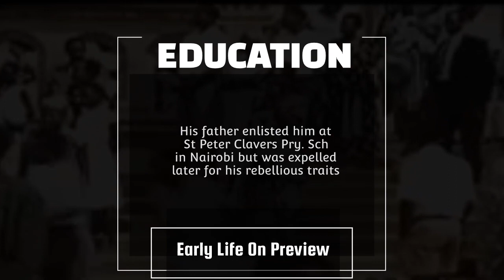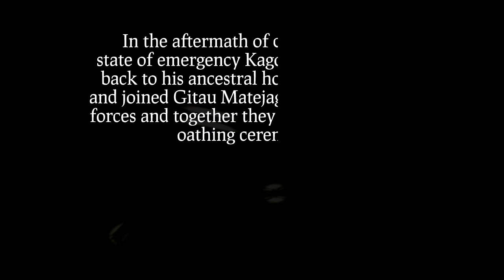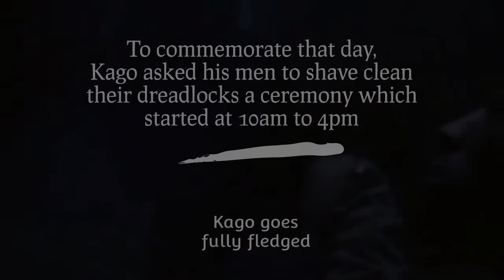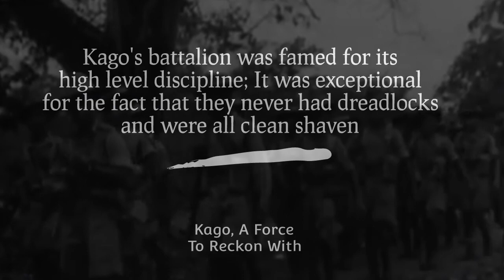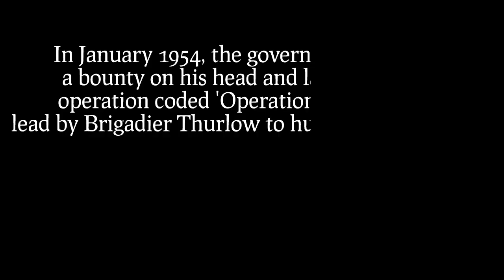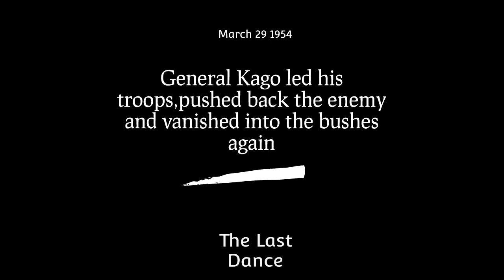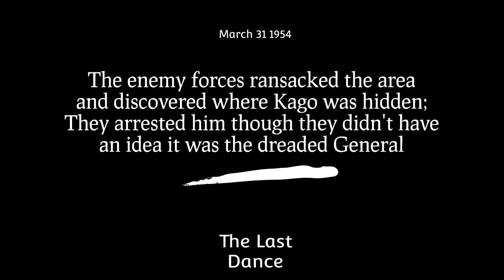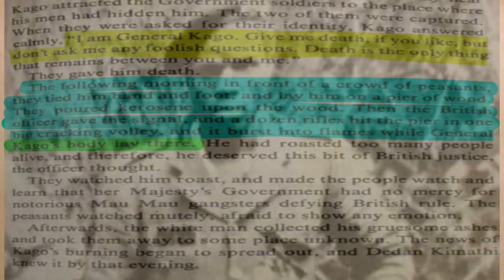“I Am General Kago”;Interesting Details About The Dreaded Maumau General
On 28th March 1954, in response to a Mau Mau woman scout who had intelligence report that the British Forces were mobilizing to provide back up to KAR post in Kandara which was being shelled by Mau Mau fighters, the brave General Kago calmly replied to her

 “Maitu ndukamake, reke moke nimekumenya njitagwo Kago Wa Mboko, mutongoria wa mbutu cia wiyathi Murang'a, guku maitu ni gwitu nyakeru ni ageni”

General Kago was born Cege Wa Kariuki sometime around 1919 in Rwathia, Iyego Location 12 of Fort Hall and rose to be the most brave, one of the best war strategists and tactician the armed struggle for freedom had.

In 1939 Cege was drafted to the Kings African Rifles where he travelled across Europe, Middle East and Asia fighting along the allied forces on the British front  where he gained real time war strategies from his masters, he was lucky enough to come back home alive after the world war and settled in Nairobi and in 1946 he engaged as a newspaper vendor for the radical KAU party until early 1953 where he moved to the Rift Valley and lived as a squatter on a settler farm where he and many Kikuyu's who were alienated from their lands were greatly oppressed, Cege undertook the Mau Mau oath and joined the MbuRu Ngembo(Mbutu cia Ruguru) Battalion secretly before they were repariated back to Kikuyuland on the aftermath of declaration of state of emergency in late 1952.

With his war charisma, Cege was able to create his own battalion operating in Murang'a and parts of Kiambu, the battalion was part of the Iregi Army of Murang'a which had other Generals    namely; Gitau Matejagwo, Ihuura Kareri, Nyoro Kiragu and lead by Gen. Macharia Kimemia.

 General Kago's battalion choose to fight on the front end and at rare occasions went hiding into the forest, his battalion was also largely independent from Dedan Kimathi's battalion although both Generals Kago and Kimathi maintained close communication and Kago would attend KLFA meetings chaired by Field Marshall Dedan Kimathi.

General Kago was a fine fearless fighter who would carry out attacks on the enemy with precision and would march his battalion in broad daylight carrying high the MauMau flag, his prowess also earned him other names including General Makanyanga and General Kiharagania.

Here are some of the most memorable raids planned and lead by the legendary General Kago which made the British celebrate the news of his demise, he was so good that the British nicknamed him the Black Napoleon!, he rose to full prominence after the death of his comrade General Matejagwo in December 1953

29th April, his battalion attacked Rwathia home guards post and around 16 enemies were eliminated and the post levelled just to what the Levellation army stood for later in 1954, his men again attacked and killed Rwathia's chief and dozens of loyalist and hoisted Mau Mau flag on the post

On 2nd June during the coronation of Queen Elizabeth Gen Kago stagged widespead attacks to coincide with the event, Kiruri Ichichi and Githambo were successful raided and shelled.

June 27 1953,he lead his battalion and raided Muriranja camp in upper Mugoiri and all the enemies were wiped out,they released all prisoners held there

July 20 1953, his contingent ambushed a British convoy about to enter the Aberdare forest to arrest Dedan Kimathi and killed 4 soldiers and seriously injured Davidson Stanley a soldier of fortune

August 20 '53- Attacked Gacarage-ini post for the second time and completely shelled it killing 10 enemies

June 9 '53,  Ambushed an enemy convoy in Loc 2 at Kandenderu center and wiped out 10 enemies

He engaged British forces in Gatamaiyo Location in Kiambu and his men managed to kill 9 enemies and went on to torch their camp and took away with their ammunition

In Feb 1954, his battalion attacked and destroyed a power station that lit Fort Hall town and would after a few days kill the D.O of Mihuti area.

In a nutshell, around 5th March, General Kago received additional 150 fighters and together with his battalion of About  600 fighters they completely leveled Kiria-ini Post and proceeded for Kandara for the second time where the first time they had killed chief Njiiri's son.

Kago's battalion successful launched the attack in Mariira area and killed the area's D.O Patterson and the battle would only grow bitter and bloody and unfortunately on 31st March 1954, General Kago was shot, he was captured and burnt alive, he died a martyr!

The Colonial masters couldn't believe they finally captured the mythical Gen.Kago and would mount public address systems on their fighter planes that went round in Murang'a announcing and celebrating the death of the iconic General Kago

Its from these incident that Joseph Kamaru captures in his song 'Tugatigithanio ni Gikuú'

“Turi o hau ndege igiuka ituikaniirie marigu-ini, ikiugaga ati Kago ni mukuú, mwendwa wakwa akinjira ni tuharaganie cai mbara ndiri mwago...”